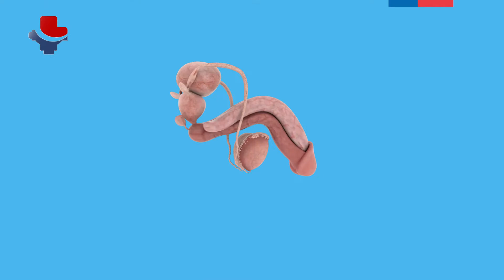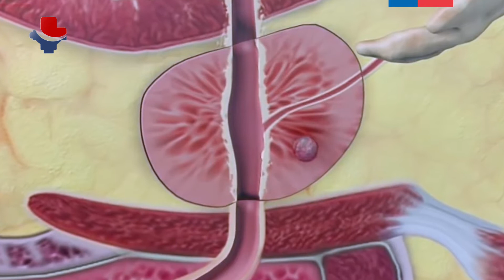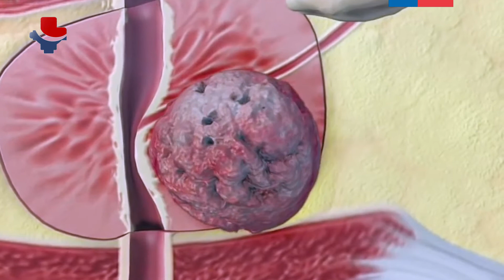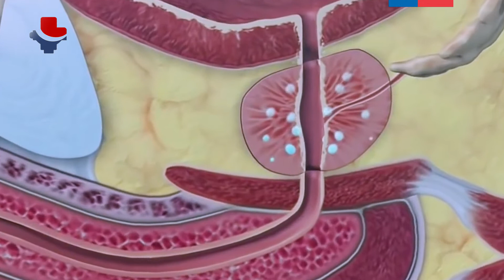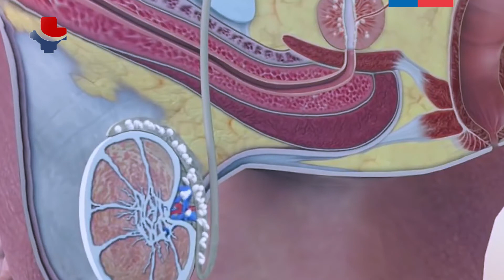CÁNCER DE PRÓSTATA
***11 de Junio día Internacional del Cáncer de Próstata***
🏥 En Chile se estima que aproximadamente existen 25.000 pacientes al año con cáncer de próstata en cualquiera de sus etapas. Mueren 2 mil hombres al año por esta enfermedad. Lamentablemente el diagnóstico sigue siendo tardío y la mortalidad sigue aumentando.
📌El cáncer de próstata constituye la segunda causa de muerte por cáncer en hombres en Chile y es reconocido como una prioridad de salud pública para el país.